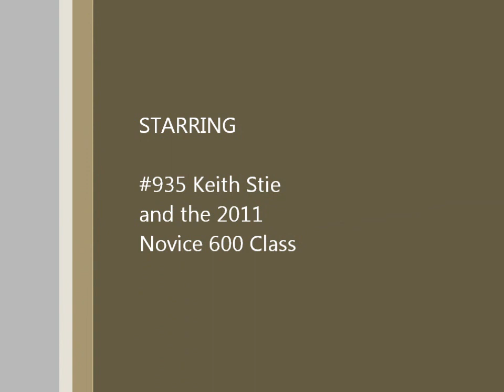AFM, Clubman Middleweight, Thunder Hill, Round 6 2011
Onboard with #935 Keith Stie.  Great novice class racing.